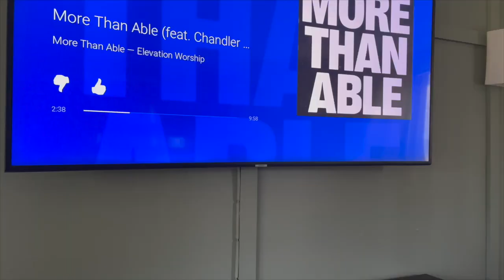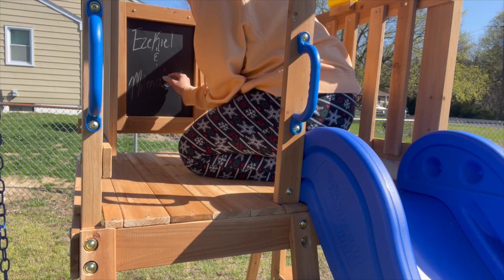Our kids reaction to their new swing-set! | Easter Sunday Vlog | Day in the life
Link to Swingset

Link to trmpoline

Amazon Storefront

Follow my business Instagram Account: @shedidthat.llc